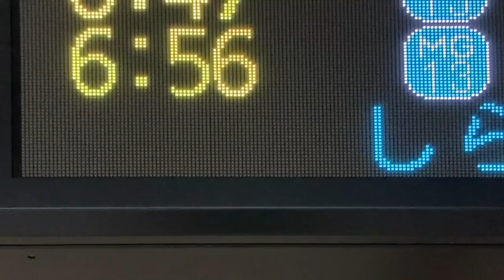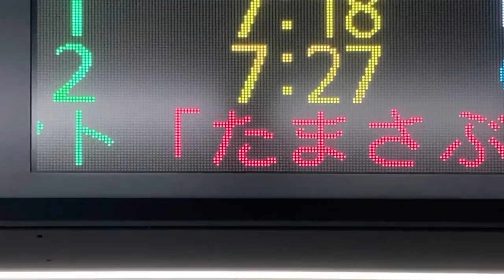【NEC FontAvenue BMFゴシック体フォント収集用】埼玉高速鉄道 東川口駅・浦和美園駅 改札口 発車標(LED電光掲示板)